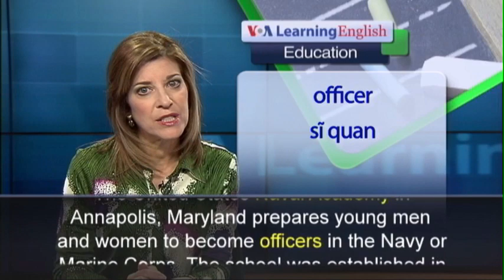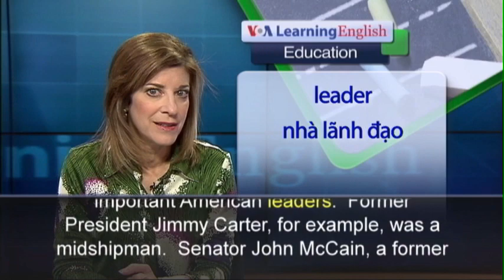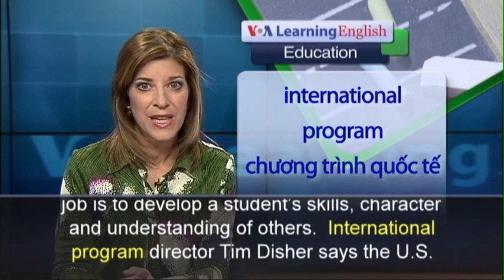Phát âm chuẩn cùng VOA - Anh ngữ đặc biệt: US Naval Academy Foreign Exchange (VOA-Edu)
The United States Naval Academy in Annapolis, Maryland prepares young men and women to become officers in the Navy or Marine Corps. The school was established in 1845 on land where a military fort once stood.  Students are called midshipmen. The Naval Academy provides undergraduates four years of study in 25 major areas.  Degrees in science, technology, engineering or mathematics are especially popular. Many Naval Academy graduates have become important American leaders.  Former President Jimmy Carter, for example, was a midshipman.  Senator John McCain, a former presidential candidate, also graduated from the school. Foreign students also attend the Naval Academy. Currently, there are about 60 of them. David Ochy is from Panama.  He says it is difficult to learn a new language and get used to a different culture. Student Santiago Gonzalez-Ayer of Spain says the Academy has helped him feel more a part of that new culture. The Naval Academy says its job is to develop a student's skills, character and understanding of others.  International program director Tim Disher says the U.S. Navy gains from the Academy's foreign students.  He graduated from the Naval Academy in 1981.  He says, at that time, only top officers worked with foreign officers and foreign navies.  But he says this is no longer true.  He says the exchange program helps American midshipmen understand the wider world. Midshipman Gonzalez-Ayer plans to serve as a naval officer when he returns to Spain.  David Ochy wants to work as an ocean engineer back in Panama.